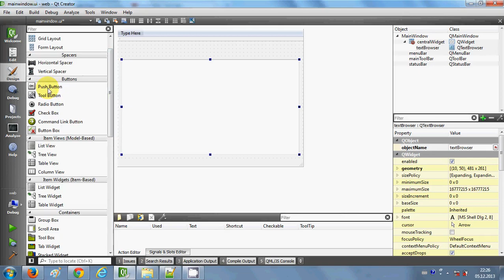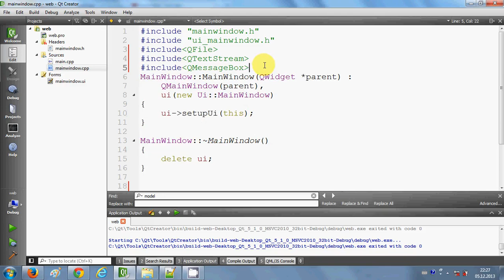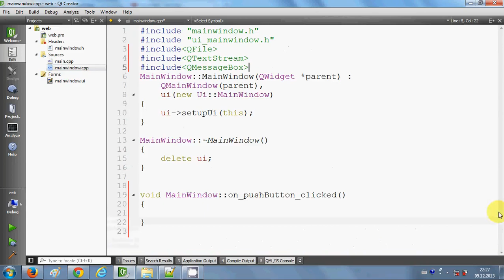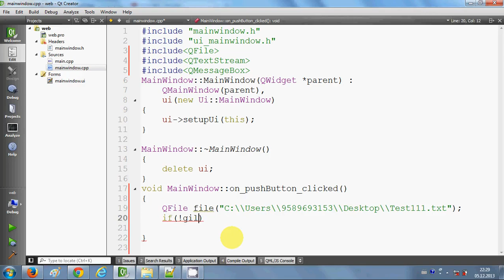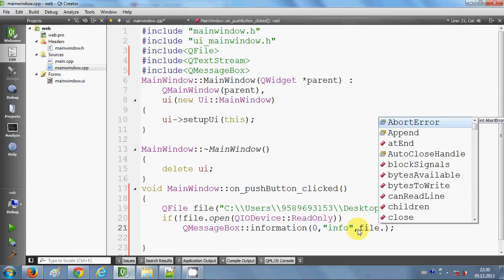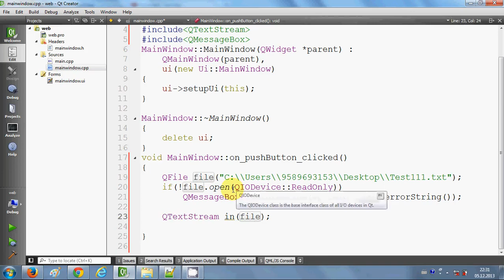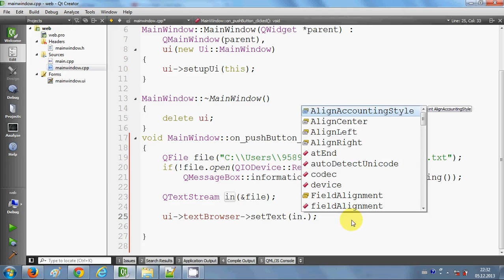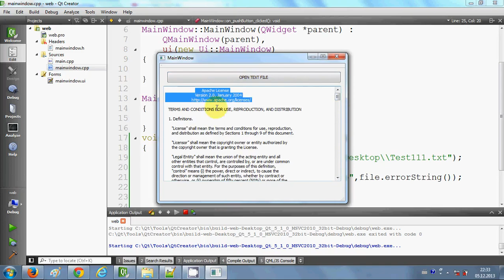QT C++ GUI Tutorial - How to read text file and display file to a textbrowser or textEdit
How to display text from a file to a text browser
Reading and Writing Text | C++ GUI Programming with Qt4
QtCreator GUI open text file
parsing - Load Text File Into Table Widget in Qt
How to read a textfile and display result in gui
Thread: how to use QtextEdit to open & read text files
How to read and display BMP image just using QT's GUI?
QT file reading example
How to load a map in QT GUI application using text file